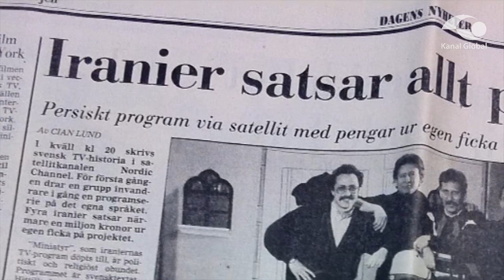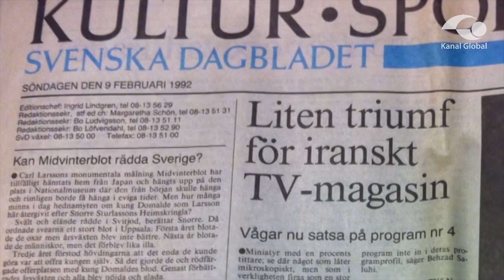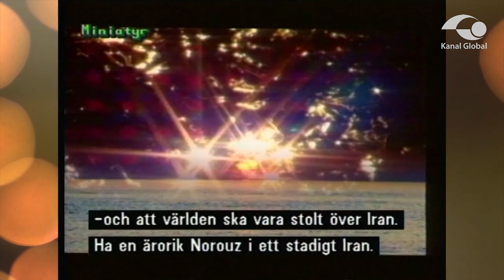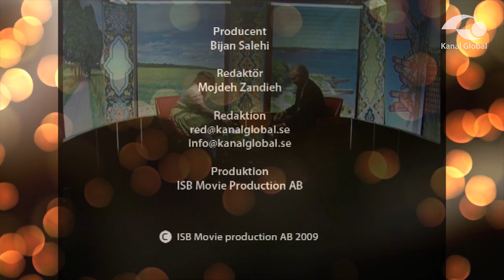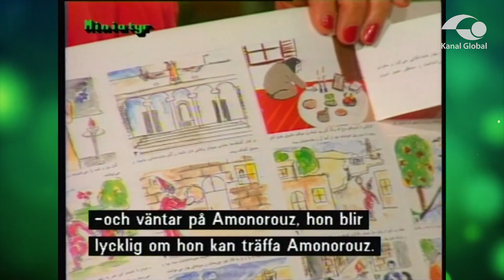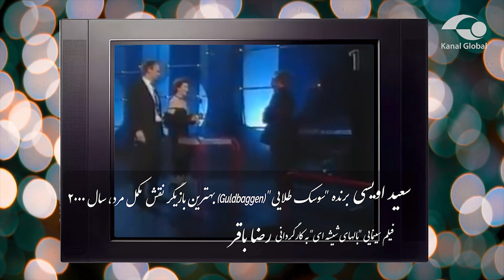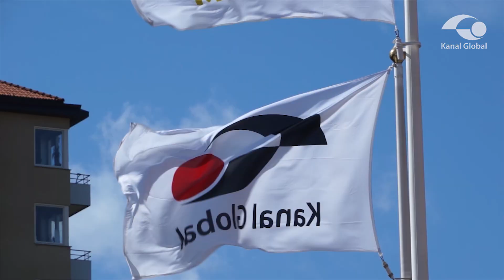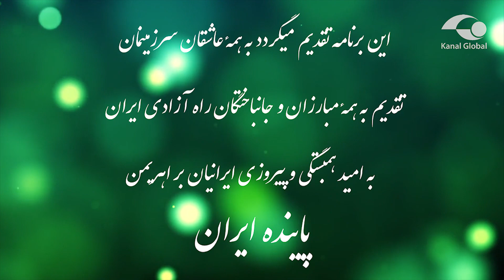نوروز عاشقان، از مینیاتور تا کانال گلوبال - (Norouz 25 years in Sweden) Persian Year 2580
This program contains our own (Kanal Global & Miniature) material from 25 years of TV programs and TV broadcasts in Sweden. Everything has been recorded in our own studios or some parts are clips from reportage series.
مجری: مژده زندیه، بیژن صالحی. نگاهی به ۲۵ سال تهیه ویژه برنامه‌های نوروزی در سوئد. در این برنامه یادی می‌کنیم از همکاران ، هنرمندان و دوستان خوبی که در این سال‌ها در کنار ما نوروز را به خانه ایرانیان و دیگر بینندگان آوردند. در بخشهای گوناگون سری می‌زنیم از پشت صحنه ضبط برنامه‌های نوروزی تا موسیقی، رقص، تاتر، نیایش نوروزی، برنامه کودکان، میهمانان ارزشمند و همچنین یادی از عزیزان هنرمندی چون ارحام صدر، نصرت کریمی و دیگر نازنینان